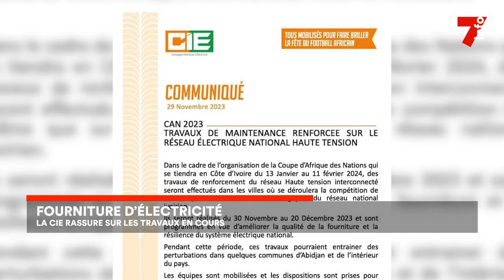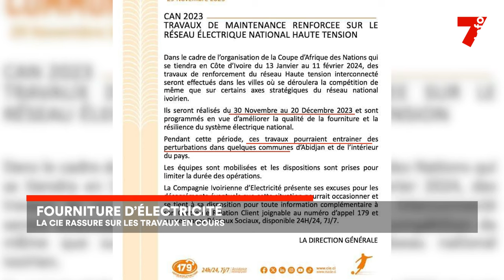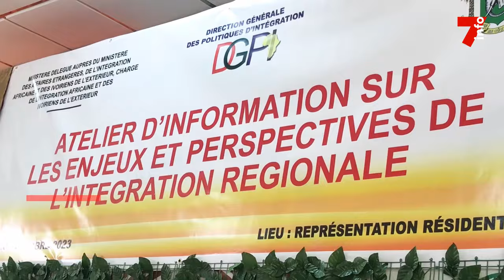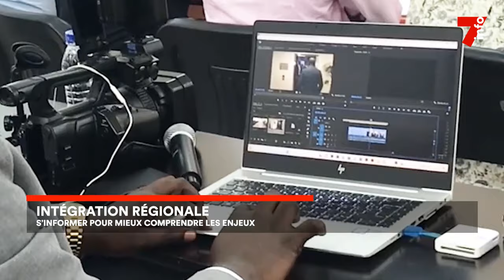Le 7 minutes du 2 décembre 2023 (édition du 6h)